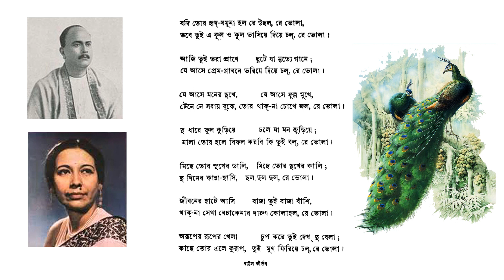৫১। যদি তোর হৃদ যমুনা- কৃষ্ণা চট্টোপাধ্যায়